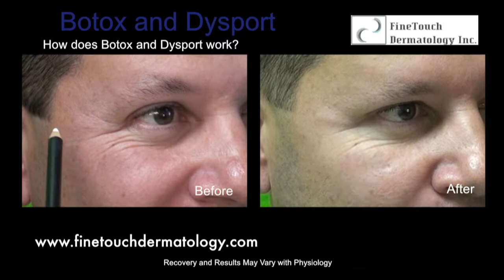Botox and Dysport Crow's Feet Treatment: Before and After on Downey Patient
Botox and Dysport are minimally invasive aesthetic facial treatments to address facial wrinkles, crow's feet and sagging of the face. This crow's feet treatment smooth fine lines and wrinkles around the eye region. Both also have the potential to temporarily alter aspects of the face slightly with a Dysport or Botox eyelift.

This male patient from Downey wanted to address his crow's feet, frown lines and forehead wrinkles. He consulted with Dr. Umar of FineTouch Dermatology to determine if a Botox crow's feet treatment or Dysport crow's feet treatment was right for him.

Individual results for Dysport and Botox forehead treatments, Dysport and Botox eyelifts, and Dysport and Botox differ due to patient physiology. Dysport and Botox aesthetic results also vary based on the artistry, expertise and expertise of the medical professional.